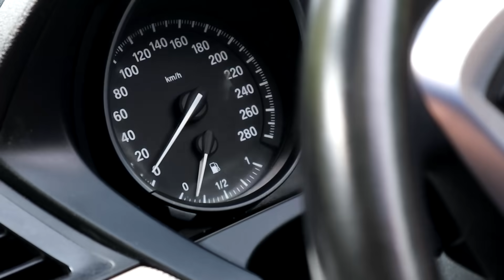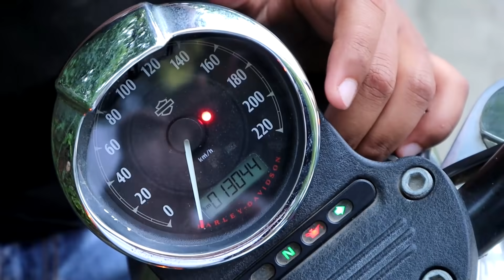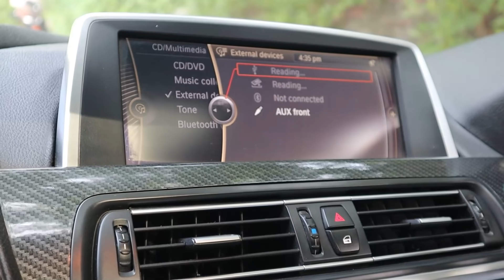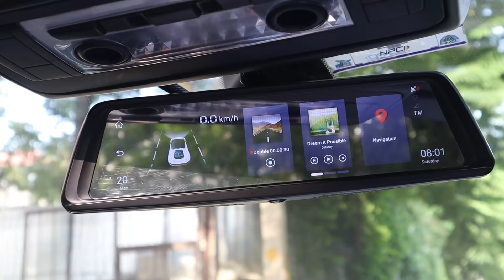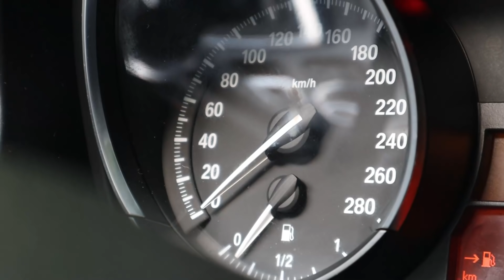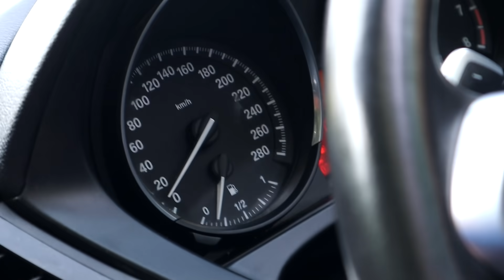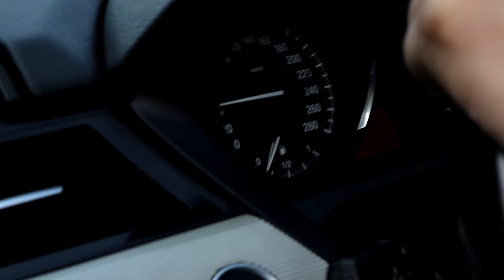Luxury Cars & Super Bikes For Sale At Very Low Price | MCMR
Dealership - Krazy About Carz
Numbers - Call Or Whats App